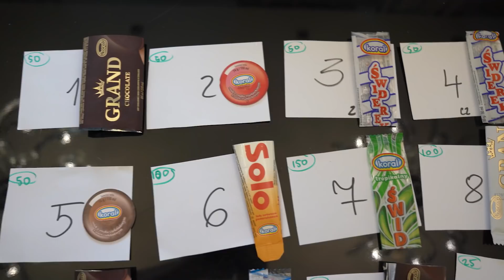EKIPA ZGADUJE SMAK W CIEMNO! zgadniesz = wygrywasz $$!